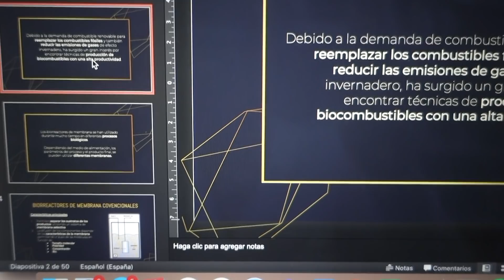🎄VLOGMAS 15 | MI FRUSTRACIÓN CON LOS REELS, ORDENO MI ARMARIO...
Espero que os guste el vídeo y que os entretenga un poco. ¡Besos!

NUEVO VÍDEO CADA MARTES ♡
AQUÍ PODÉIS COTILLEARME 😜
PREGUNTAS FRECUENTES:
- ¿Qué editor usas? Final Cut Pro
- ¿Cuántos años tienes? 22 años (6 de Octubre de 1997)
- ¿Qué estudias? Farmacia y Biotecnología
- ¿ Cuándo subes vídeos?
- ¿Que llevas puesto?
PREGUNTA PARA COMENTARIOS:
¿Que vídeos te gustaría que hiciera?

Si has llegado hasta aquí ponme un comentario con el símbolo 🐹
¡Un besito!